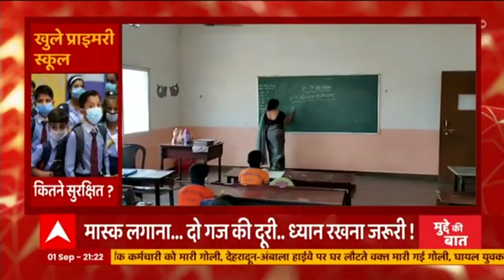UP Chunav: राजनीतिक दलों में यूपी कब्जाने की होड़ ! | Mudde Ki Baat | Hindi News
6 महीने से भी कम का वक्त बचा है. देश के सबसे बड़े सूब की सबसे बड़ी लड़ाई में, क्योंकि चुनाव भले ही यूपी का हो लेकिन दिल पूरे देश का धड़क रहा है. क्या सपा, क्या भाजपा और क्या बसपा सभी राजनीतिक दलों ने यात्राओं और सम्मेलन के जरिए अपनी पूरी ताकत लगा दी है, लेकिन सवाल बड़ा कि क्या इन यात्राओं के दम पर चुनाव जीत लिया जाएगा और अगर जीत लिया जाएगा तो जनता को क्या मिलेगा. ये रिपोर्ट देखिए और समझिए यात्राओं के इस कुंभ में कौन कितना शक्तिशाली नजर आ रहा है.